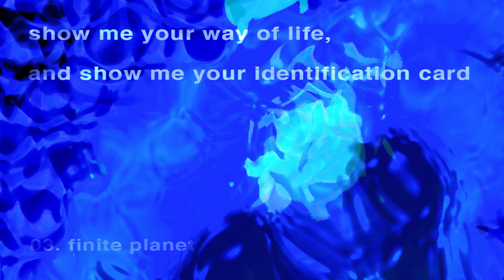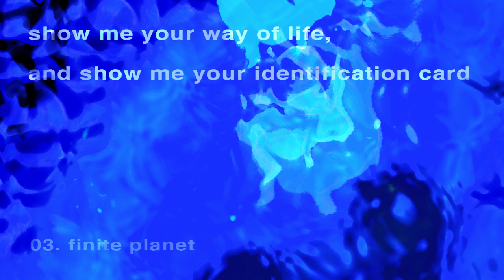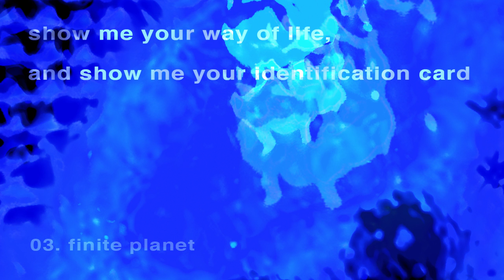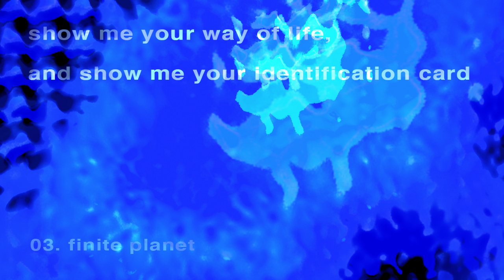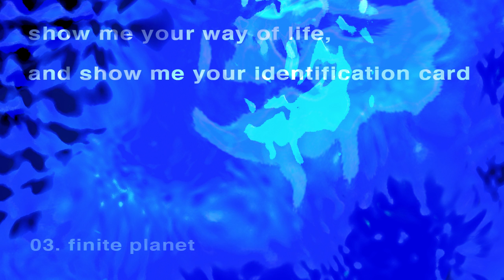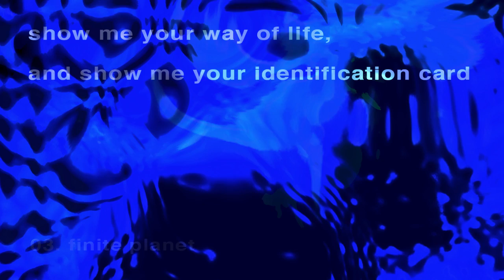deployment strategies - finite planet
show me your way of life, and show me your identification card

01. we are a plague on the Earth
02. reducing the scale of the human enterprise
03. finite planet
04. finite planet (infinite will of power)

facing the absurd

w&p | m&m by deployment strategies

video by Joanna Jago